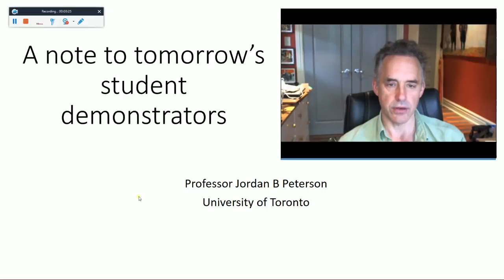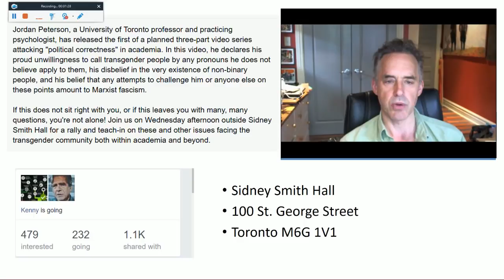Oct 4/16: A brief note to tomorrow's student demonstrators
There was a demonstration by students opposed to what they believed were my views on October 5/16. In this video, I take issue with the mischaracterization of .

University of Toronto professor and clinical psychologist, Jordan Peterson, delivers the 2010 Hancock Lecture entitled The Necessity of Virtue. He discusses .